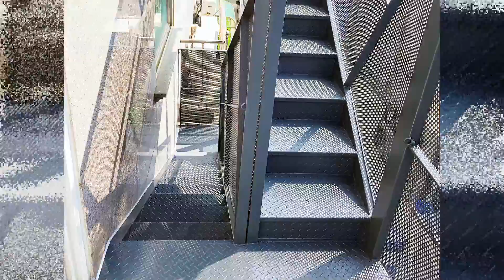인천 서구 어린이집 비상계단 공사계단참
대한 / 이엔씨 금속공사 전문체널입니다.
☎상담문의 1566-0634  (서울/경기) ☜
공사 현장이나 설치 방법이 궁금하시다면
아래 링크를 걸어두었으니 확인해보시기 바랍니다.